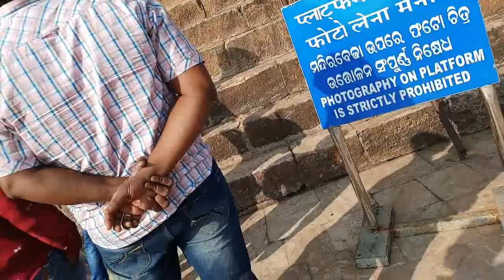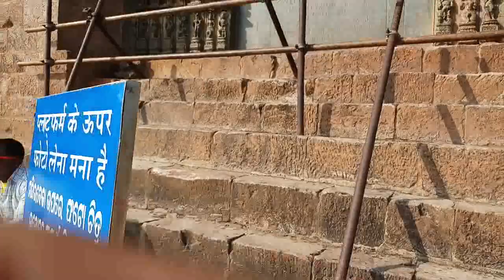A SHORT TRIP TO KONARK SUN TEMPLE ODHISA Konark Surya mandir 2017-18